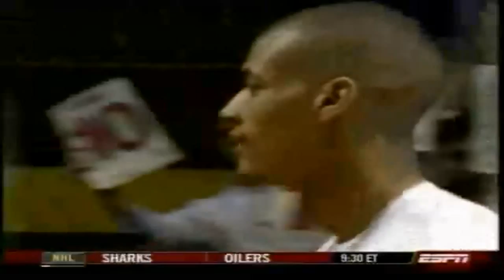Top 10 Dunk All Time NCAA Slam Dunk Contest HD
Top 10 Dunks College NCAA Basketball Slam Dunk Contest Career All Time.Wesley Duke Mercer 2005,Steve Smish 2000,Calvin Talfor 1992 of the backboard dunk,Royce Parran 2007,Andre Emmett 2004 dunk over people,John Humphrey aka The Helicopter 2003 windmill dunk,Lorenzo Orr 1995 spins dunk,JR Rider 1993 between the legs dunk,Patrick Ewing JR.2008 Behind the Back dunk,James White 2006 free throw line windmill dunk,NCAA Dunk Contest 06, James White, Windmill From The Freethrow Line! James White From The Freethrow Line,NCAA slam dunk 2006.